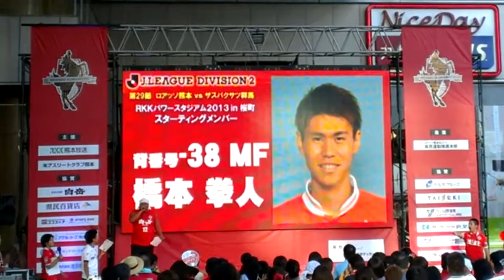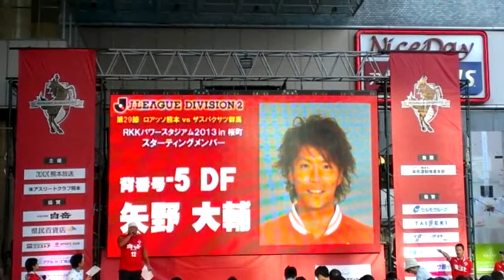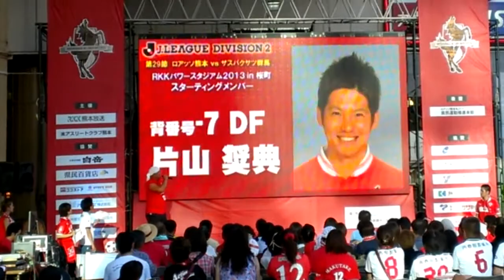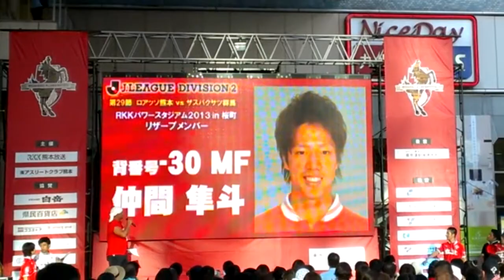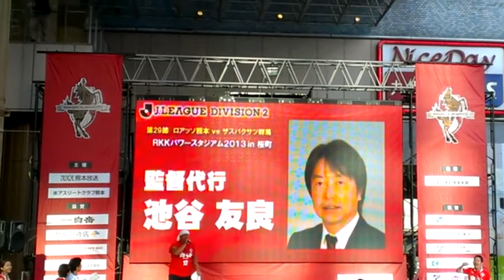2013J2第29節 ザスパクサツ群馬×ロアッソ熊本 PVスタメンコール